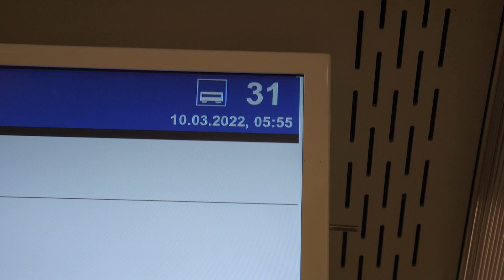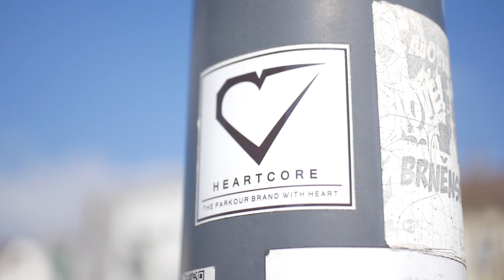Trip to Jihlava #1 | AMOGUS !!! | motionBlur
Ethan Ross  SINISTER prod Drunk Girl